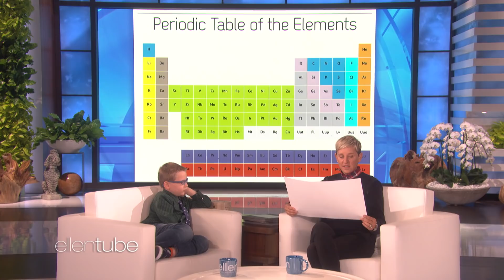Ellen Quizzes 7-Year-Old Periodic Table Expert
Finn Hathaway can recite all of the elements, in order, in less than two minutes, so Ellen quizzed the adorable 7-year-old on the periodic table.